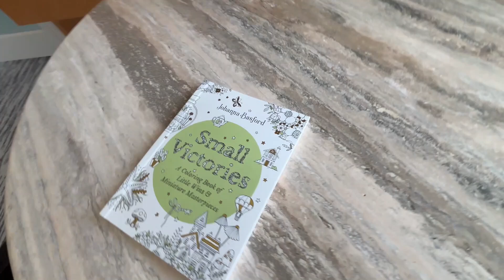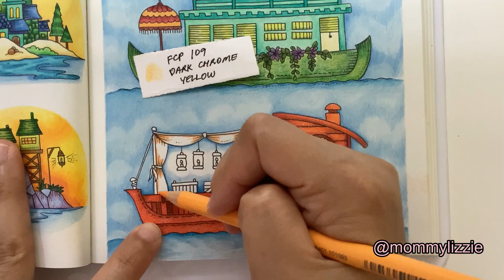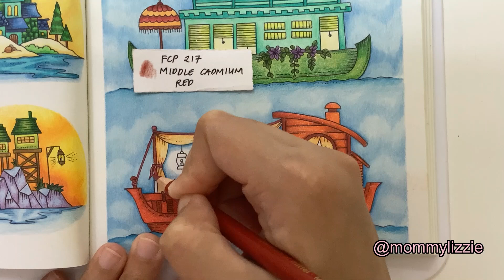SMALL VICTORIES: BOAT 3 (ADULT COLOURING)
This is the newest coloring book from Johanna Basford:  Small Victories. I colored this BOATS page with Faber-Castell Color Pencils.  I am a big fan of Johanna Basford Books so this is a great addition to my collection.  I hope you enjoy this video and please look forward on my future Small Victories coloring videos. Enjoy! 😊